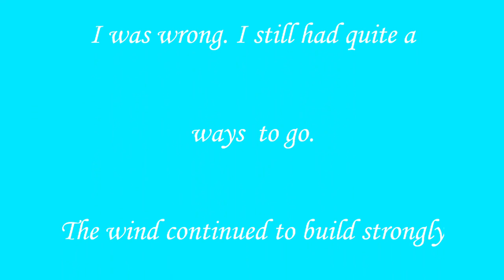Solo!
At long last I got to do something that I have long wanted to do...to sail solo. For me the quiet independence of being out on the water, just me and my boat Little Girl was just a dream come true. When I was just thinking and planning it, it was easy to be "apprehensive." But once I as out there, I just thrilled at the joy of being alone, sailing the boat that I have grown to love
throughout her restoration.